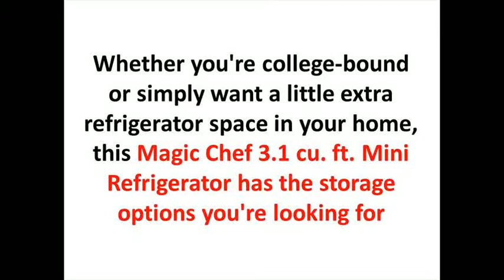locking compact refrigerator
Door racks provide storage for larger items and smaller items to efficiently utilize interior capacity. 3.1 cu. ft. capacity provides convenient food storage for small spaces
Separate top freezer compartment allows for freezing your smaller frozen food items. Interior light for easy viewing of stored items. 3.1 cu. ft. compact refrigerator is manual defrost. 2 reversible doors allow you to place according to your space requirement and the refrigerator is flush back for easy placement
magic chef small refrigerator
most energy efficient small refrigerator
dorm refrigerator with lock
mini refrigerator with locking door
locking mini refrigerator
top rated mini refrigerator
mini fridge with freezer and lock
mini fridge with separate freezer door
cheap dorm refrigerator for sale
small refrigerator cheapest price
small refrigerator for office
small refrigerator for office use
small refrigerator and freezer
refrigerator for small space
small refrigerator with locking door
small refrigerator with lock
small desk refrigerator
small refrigerator for bedroom
mini fridge freezer combo
magic chef mini fridge with freezer
magic chef mini fridge and freezer
college dorm refrigerator

(hmbr350se) magic chef mini refrigerator (3.5 cu. ft.)

magic chef mini fridge - junk on the street

moving from the college dorm into an apartment

magic chef mini fridge review

fridge stopped working, how to fix?

magic chef 2.4 cubic ft mini fridge

(hmbr265we1) magic chef refrigerator (2.6 cu. ft.)

magic chef mini refrigerator

converting a magic chef 4.4 cubic feet mini fridge into a kegerator!

magic chef refrigerator: the master coolers in compact segment

mini-fridge stopped - fixed it for $7.48

vissani 4.5 cubic ft. mini fridge quick review

magic chef: appliances perfect for a dorm room

magic chef refrigerator review

frigidaire refrigerator diagnostic - not cooling - frt045gm

4.4 cu. ft. compact refrigerator

appliancerepairvblog#1- wine cooler repair magic chef m# mcwc30sv replacing the thermostat

mini fridge

open box review of vissani 9 9 cu ft refrigerator from home depot

estate refrigerator repair - not cooling - ts25afxkqus

magic chef mini frige

defrost a mini fridge the safe easy way

unboxing the danby 4.4cu mini fridge part 2

easy refrigerator fix, reset (defrost timer) switch, if it stops running, cooling or working.

the best dorm room fridge? - danby dual compact mini fridge/freezer - random product review

(hmdr310se/be/we) mini refrigerator

new magic chef refrigerators - they're scratch & dent || mcbr1020w (white) hmbr350se (black)

(hmar440se) compact refrigerator

magic chef dual wine cooler e3 e4 error fix